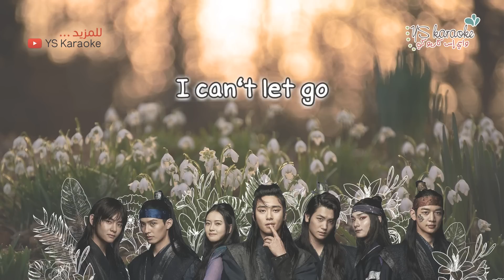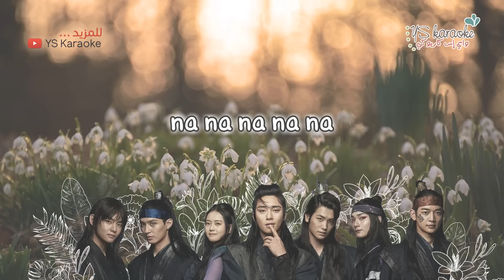[ نطق / كاريوكي ] V, Jin - Even If I Die, It's You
واي إس كاريوكي !! أول كاريوكي عربي/كوري 😍

مسلسل / دراما: هوارانق: البداية
Hwarang: The Beginning
OST Part 2
Kim Taehyung & Kim Seokjin- Even If I Die, It's You